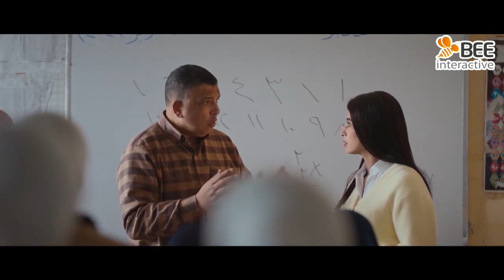حضرة العمدة - شوفوا صفية قررت تعمل إيه بعد ما زارت المدرسة وشافت حالها!🥺👌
تدور أحداث مسلسل ""حضرة العمدة"" حول ""صفية عارف الفارس"" والتى تجسدها النجمة روبي، التي تفوز بمنصب العمدة، فى إحدى القرى التى تحمل اسم ""تل شبورة"" وهى قرية رمزية، وتواجه ""صفية"" انقسام القرية بين مؤيد ومعارض لتولي سيدة شابة فى أوائل الأربعينات منصبًا كان حكرًا على الرجال، ومن ثم تتصاعد الأحداث لتواجه كل تحديات الواقع"